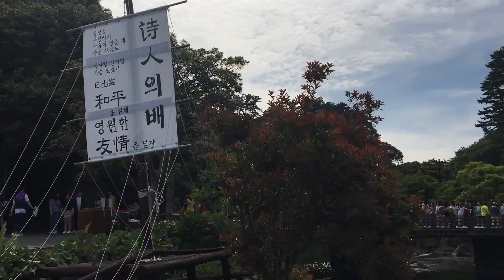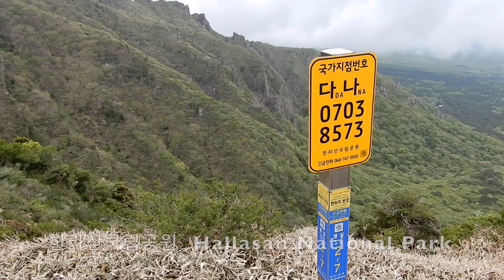K Log#4 Jeju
More adventures on Korea's favourite island off the south coast!
Filmed with: Nikon Coolpix A900 and Iphone6S